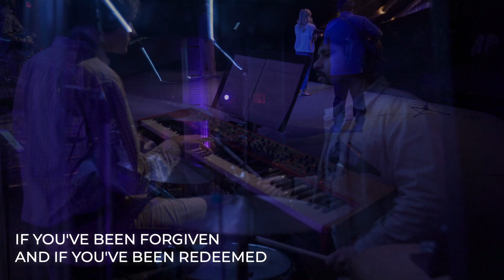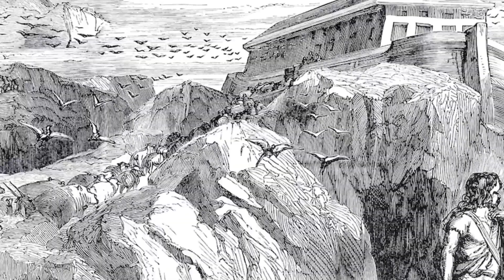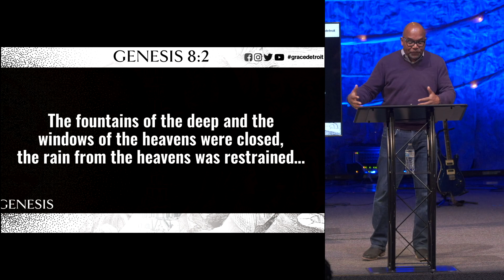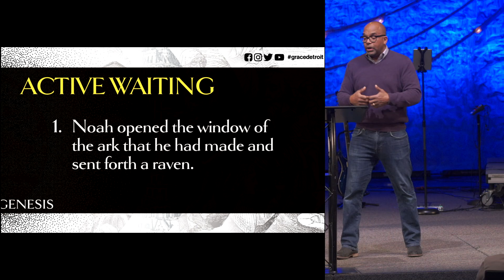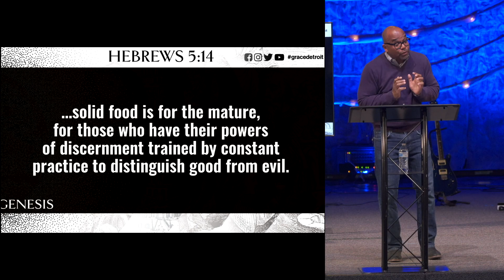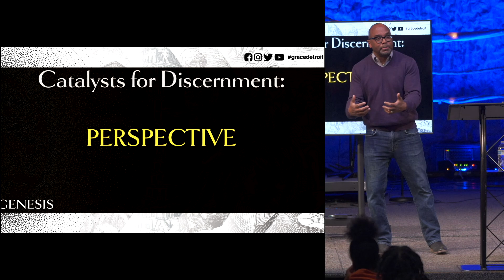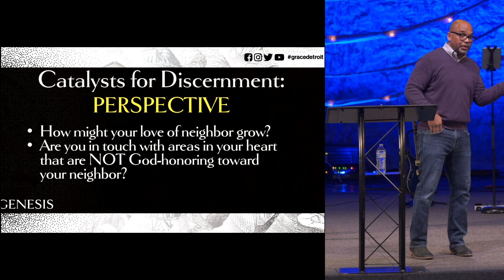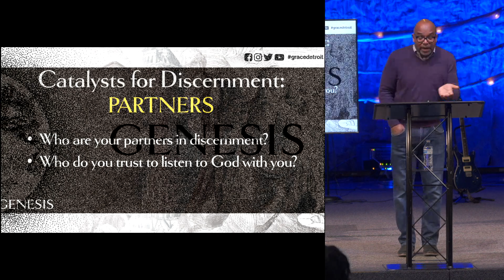Noah: Led by God | Week 9 - Genesis | Wayne Stapleton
ABOUT GRACE COMMUNITY CHURCH
We celebrate a unique diversity at Grace Community Church, as summed up by our vision statement: "We are a mosaic striving to live like Jesus." Located on the edge of Detroit, we believe that you can't walk well with Jesus in isolation. We have in-person and online services on Sundays at 9AM and 11AM, which can be watched live Get more info at gracewired.com.